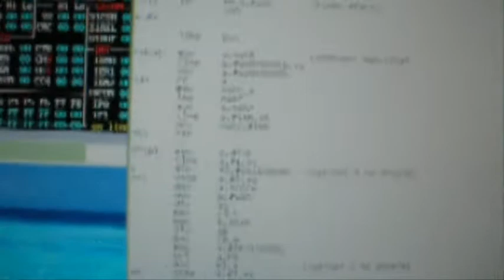snake na I51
to jsem se tak v labině na spš zlín nudil a vylezl z toho snake na I51 :)